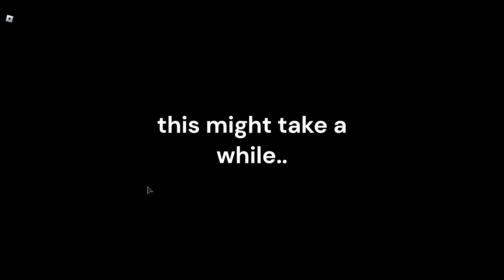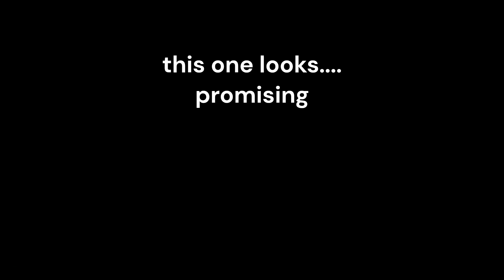Reviewing Roblox Flight sims! (sort of)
a sub would be nice.